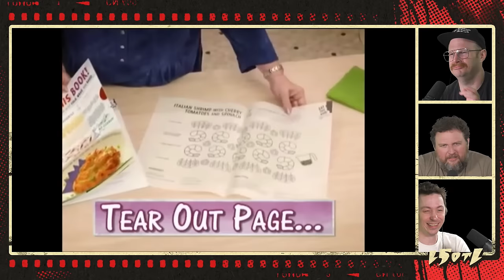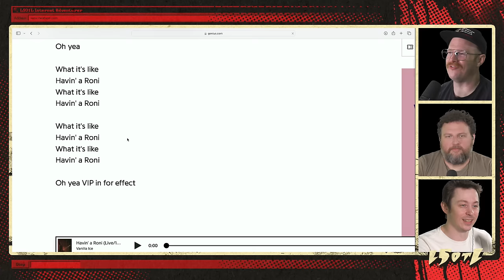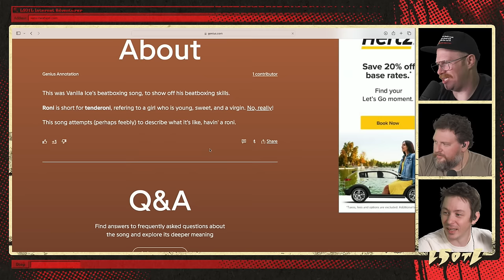Last Stream on The Left /// April 9th, 2024 - Pure Moods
Marcus teaches us how to park, what trees taste like, and who to call when you need a good cry.